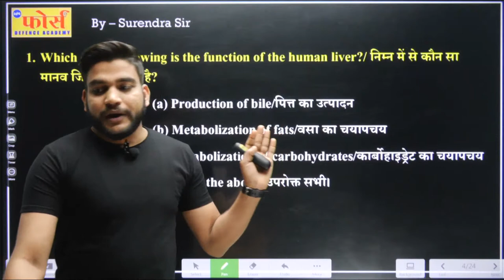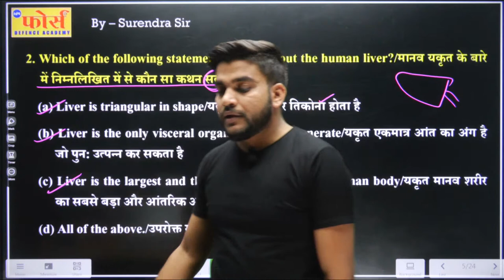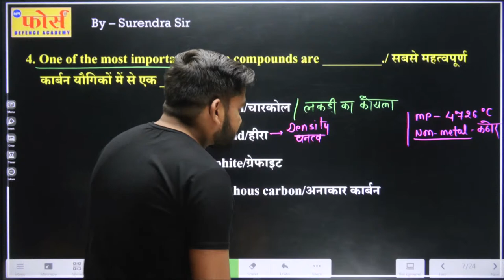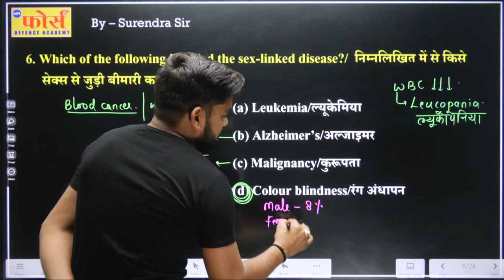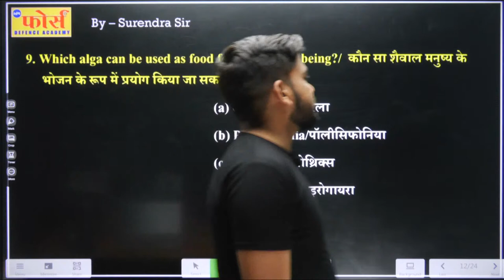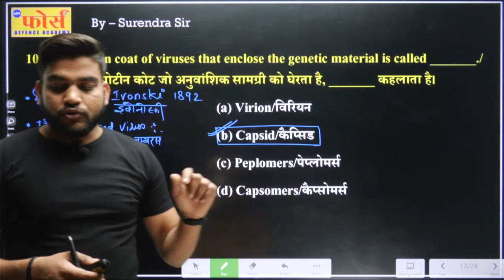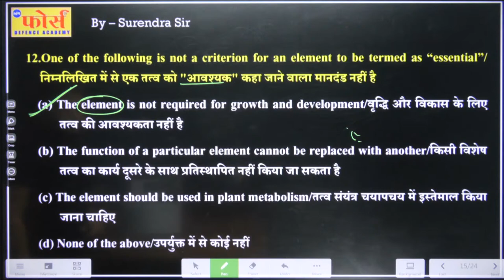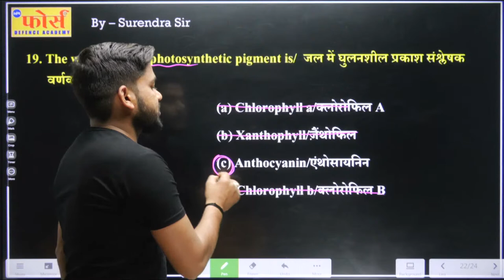Army Written Exam 2023 || Written Exam Target || Army Agniveer New Bharti 2023 | Class - 6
ARMY || AGNIVEER NOTIFICATION 2023 || ARMY AGNIVEER NEW SAMPLE PAPER 2023 || APTIL EXAM

Force Defence Academy is a renowned and leading Institute in Indore (Madhya Pradesh). The Institute trains defence aspirants & students to join the Indian Army, Air Force and Navy (and allied services like the Coast Guard etc.) at various levels of entry. In addition, students are also groomed for selection of Sainik School, RIMC, Military schools etc